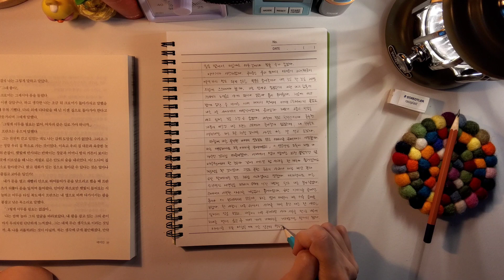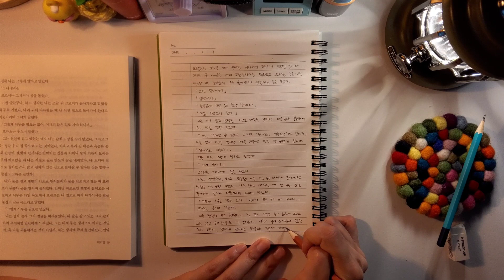No talking ASMR | sound of pencil with a pleasant ear | fire crackling 🔥 | 연필로 필사하기 | writing sounds